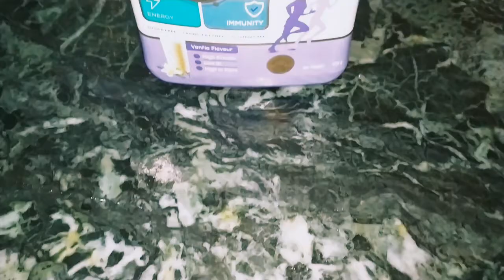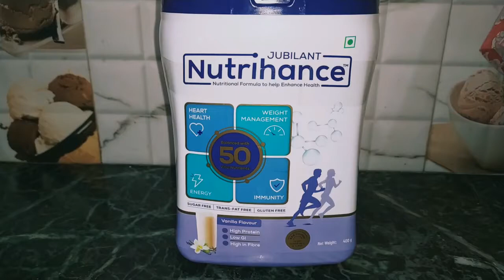Jubilant nutrihance immunity booster health drinks review। immunity booster drink। weight loss drink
jubilant Nutrihance powder- immunity booster, nutritional drink helps promote heart health, weight management and improve energy.

jubilant Nutrihance powder
jubilant Nutrihance powder 200g pack

 or

Nutrihance 200gm
Nutrihance 400gm

 Best part is that the product is even high in fiber, protein, 100%vegetarian, and free
of sugar and gluten. It has 50+ nutrients in a single dose.
- I have instantly started feeling so energetic and it has helped me work out better too.
- Apart from that Nutrihance also boosts weight loss and adds to your healthy routine.
- It has proved to improve heart health as well.
- I think everyone should give it a try once if needed.

Hair Products:
1. Hair Wax
2. Hair Cream
3. Hair Curler
4. Hair Growth Oil
5. Shampoo
6. Hair Spray
7. Conditioner
8. Hair Oil
9. Hair Trimmer

Face and Body Products:
1. Bodywash
2. Face Cream
3. Aloe Vera Gel
4. Charcoal facewash
5. Face wash
6. Neem face wash

Food items:
1. Oats
2. Bournvita
3. Chwanprash
4. Peanut Butter
5. Coffee

Health Supplements:
1. Weight Gainer
2.Whey Protein

Health Products:
1. Melatonin
2. Biotin
3. Apple Cider Vinegar